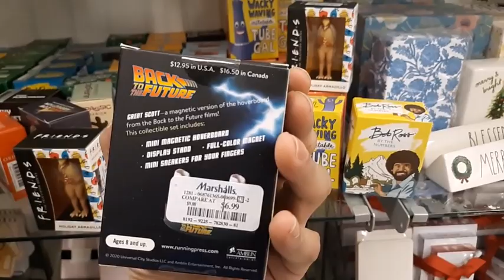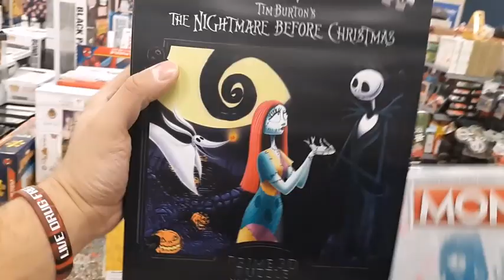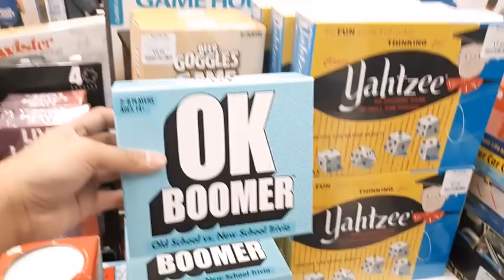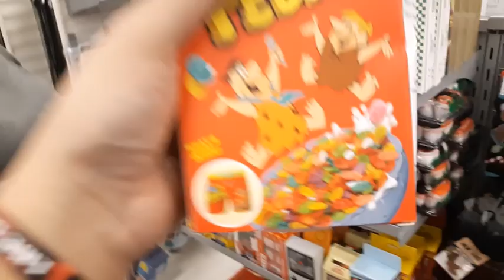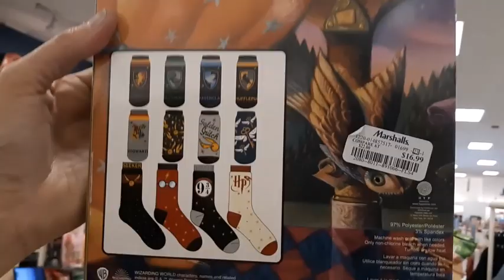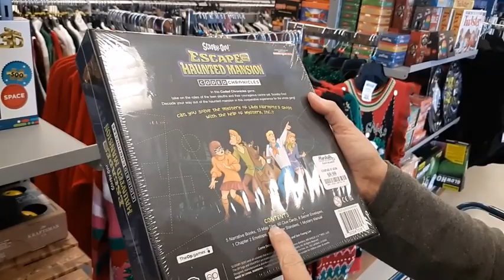Marshall's 2023 Christmas Shopping Specials!!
Marshall's has their Christmas decorations and funny underwear up for sale this holiday season!